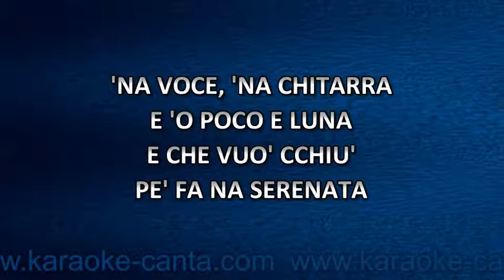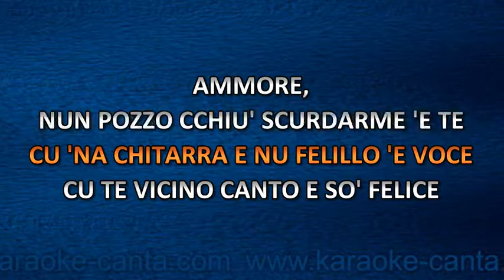Fred Bongusto - Na Voce 'Na Chitarra (demo)